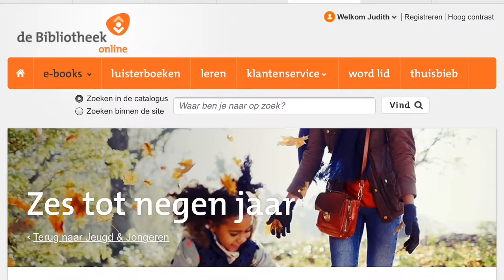De dikke billenbijters - Rindert Kromhout